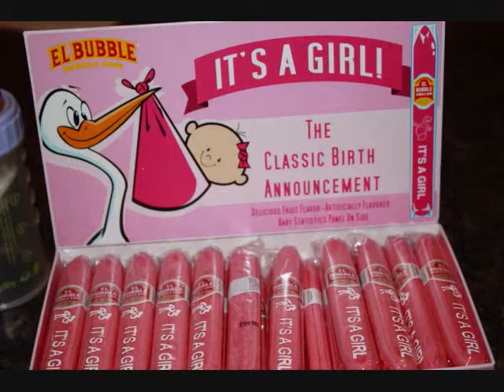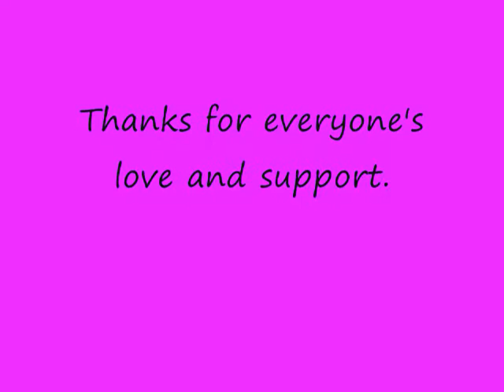JOURNEY 1ST DAYS